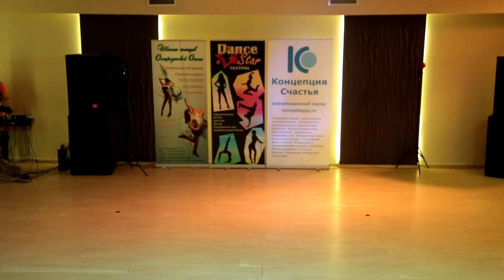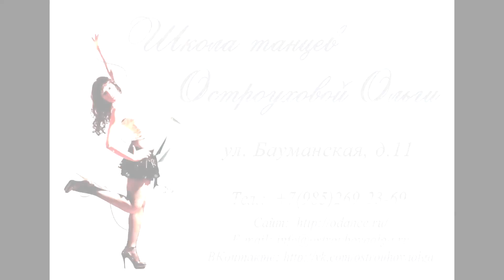Хип хоп. Любители. Соло. Dunkee-Есин Даниил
9 -ый Dance Star Festival - Любители и Профи. Соло. дуэты и трио. 29 ноября 2015г.

Шк. танцев Остроуховой Ольги
В наших школах Вы познаете